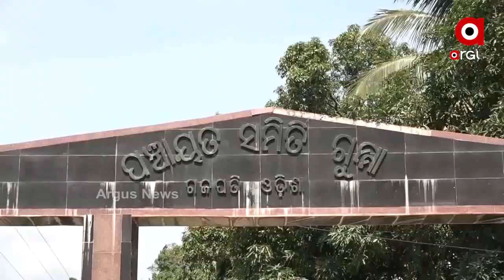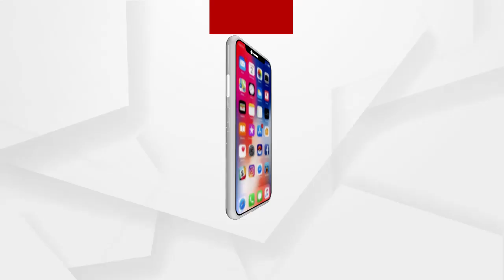ପାଣି ପାଇଁ ପାହାଡି ଯାତ୍ରା